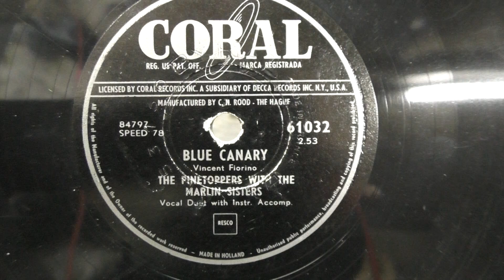The Pinetoppers with The Marlin Sisters: Blue canary. (1953).